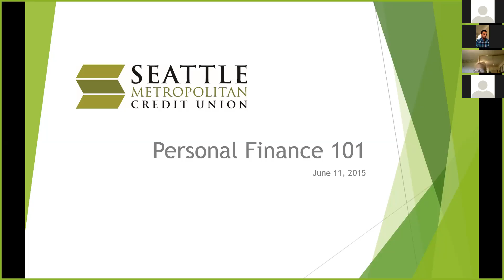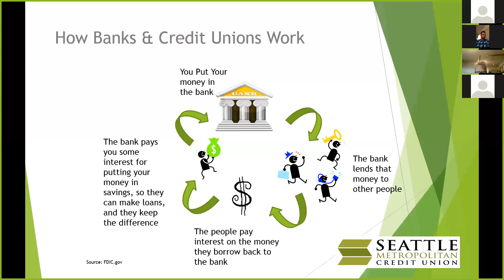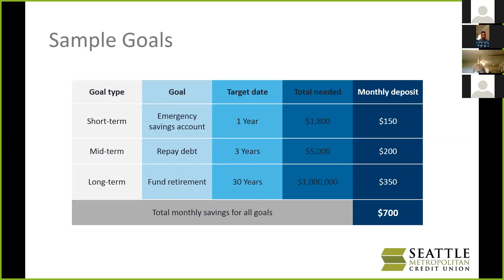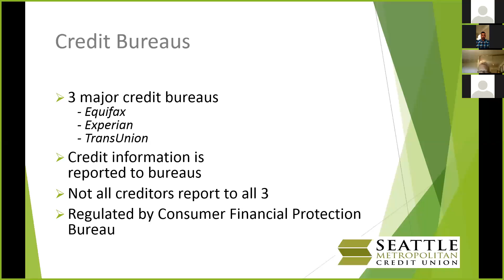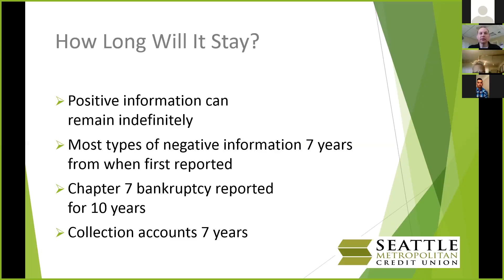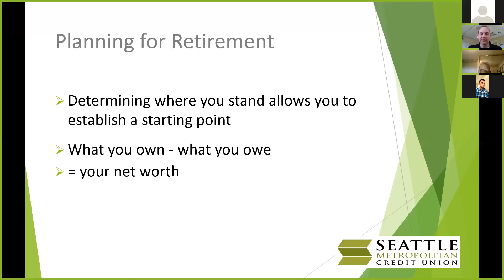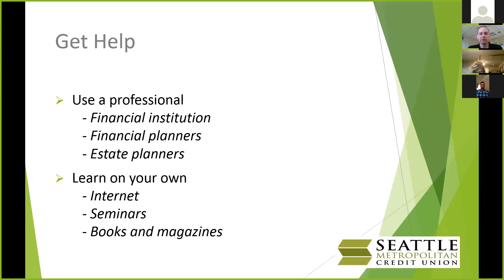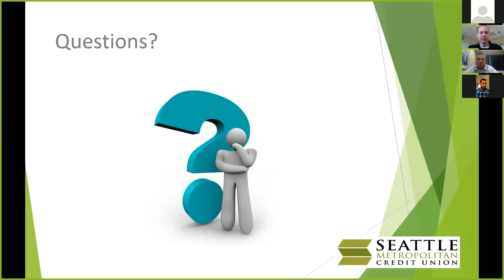YLN Webinar: Personal Finances 101 - Understanding the Basics of Your Personal Finances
Doug Brisbon, Business Development Manager of the Seattle Metropolitan Credit Union, provides an overview of how the financial system works; the importance of using a budget and how to build one; the importance of saving money and how to create a savings plan; understanding credit and setting yourself up for success; and that it is never too early or late to plan for retirement.